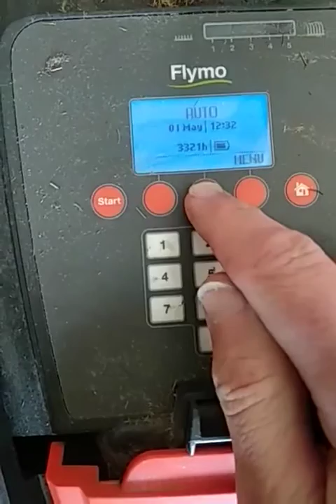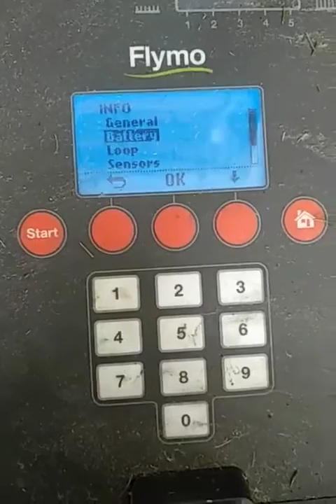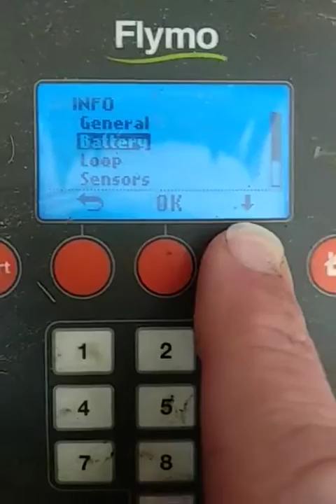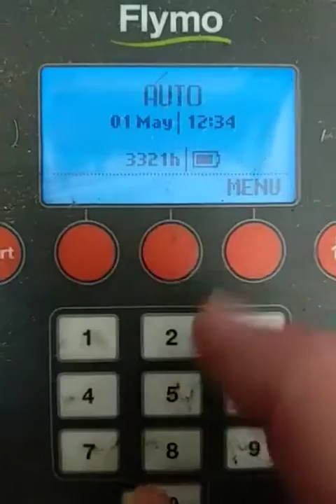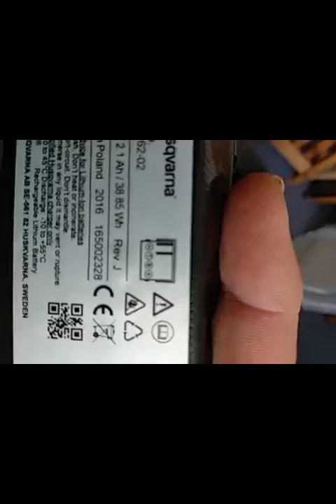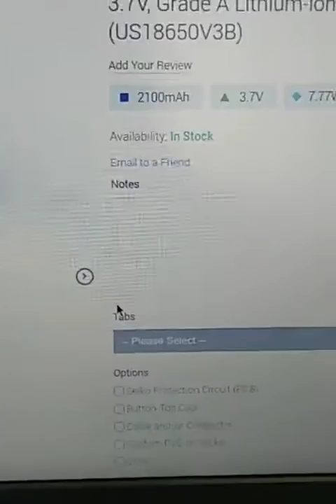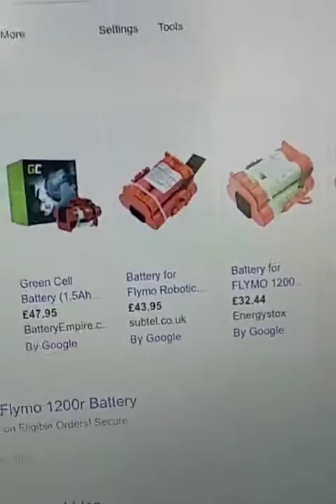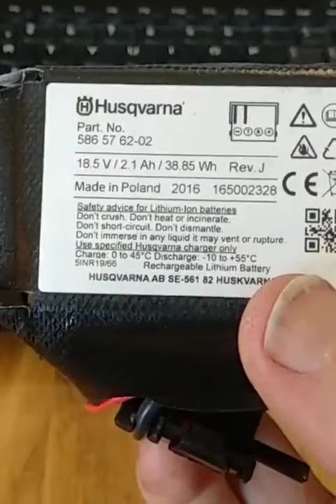Opening Flymo 1200R and Replace/ Replacing Dead Dying Battery Pack - All steps shown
Rundown
00:00 Intro
01:25 Accessing EXPERT MENU and checking how well the battery is doing
04:08 Flipping it on it's back
04:22 Location of the battery hatch underneath, and removing the 4 size 12 torc screws that secure the panel
05:35 Revealing the automower battery pack and the type-c USB formware update port
06:55 Getting the battery pack out
08:00 Sliding the battery out
08:10 First view of the battery pack, there's 5 cells in there not 4 as I say
09:23 Clear view of the battery pack label
10:12 View of the battery housing in the mower
10:30 Terminals labeled "- T R +" on the battery pack
10:42 Detailed examination/ consideration of the battery pack
11:18 After the gaffer tape is pealed back, does not reveal much
13:13 Battery's are 5 x Sony US18650V3B (see below for link to these batteries)
14:42 Looking for the correct battery pack online
16:18 This is the battery I bought. It must be at least 2,100mAh and 18 volts. Actually I found one different to the one I suggest in the video, for less, and looks like the same one as in the video, see below

My Flymo 1200R automower was stopping with a dead battery in the middle of the lawn towards the end of its cutting cycle.

It's a 2016 model with 1,100 charge cycles and 2,300 hrs of cutting.
(I also have a 2020 model and as far as I can tell both mowers are identical).

I used the expert mode to check the battery and the voltage, which showed the battery at 19v and the charge level at 1100mAh after only 6 minutes of cutting out of the dock.

So I took the mower inside flipped it over and found the easy to access battery hatch/ panel.
The battery hatch is held by 4 x size '12 torc' screws with a further single '12 torc' screw once inside.

Here is what the battery pack label says:
"Husquarna
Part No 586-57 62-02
18.5V / 2.1Ah / 38.85 Wh  Rev J
Made in Poland  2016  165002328"

(note 2.1Ah is exactly equal to 2,100mAh)

The battery pack consists of 5 x Sony 18650 batteries as follows:
 "Sony V3B 18650 Battery, 2100mAh, 3.7V, Grade A Lithium-ion (US18650V3B)"

So the battery pack is a 2,100mAh pack and therfore a new one needs to be at least 2,100mAh rating, or it won't work.
Anything less will not do.
If the mAh rating is higher than 1,200mAh it will not do any harm.
But if it is less the mower might stop dead between charges, just like mine.

There are lots of battery packs that have low useless ratings of around 1,200mAh especially on Amazon.
So be careful and check your mAh is at least 2,100mAh or higher before you buy.

A pack with a rating higher than 2,100mAh is Ok becasue the mower will only draw the current that it needs.
The voltage rated as 18 volts.

After your ordered battery pack arrives, you plug the battery in, reattach the 5 screws, place it back in the charging dock, turn it on and put it in home mode, let it fully charge for 24 hours, then press auto mode and it's good to go.

Here is the Pack I have ordered for a reasonable £43. It says it is compatiable with the Flymo 1200R

WARNING CHEAPER BATTERY PACKS LIKE THE ONE I HAVE BOUGHT DO WORK AND ARE SIMPlE PLUG AND PLAY, ... HOWEVER ... THIS CHEAPER BATTER PACK DOES NOT COME WITH AN ON BOARD BATTERY MANAGEMENT SYSTEM (BMS) CARD LIKE THE ORIGINAL HUSQUARNA BATTERY PACK. A BMS CHARGES EACH OF THE 5 INDIVIDUAL 18650 CELLS SEPERATLEY TO MEET EACH CELLS OWN NEEDS, EXTENDING THE BATTERY PACKS LIFE, POSSIBLY BY MUCH LONGER.

IN THIS FOLLOW UP VIDEO I TAKE THE OLD BMS PCB CARD OFF THE OLD ORIGINAL HUSQUARNA BATTERY PACK AND SUCESSFULLY FIT IT TO THE NEW CHEAPER ONE SAVING AROUND £100.

The official Husquarna battery pack sells for around £150

Make sure you search these terms and get a battery pack rated at least higher than 2,100mAh:
"battery pack 1200r 2100mAh"

Putting the new pack in is a simple swap job. I expected it to be much harder.
Attaching the BMS PCB is much harder, but if you know how to use a soldering iron and understand something of high current low voltage electrics you will be fine.
Hee I show me sucessflly attaching the old original BMS PCB that was on the original Husquarna battery pack to the new cheaper pack

This video should save you a considerable amount of time.

If so please click the thumbs up!! :)